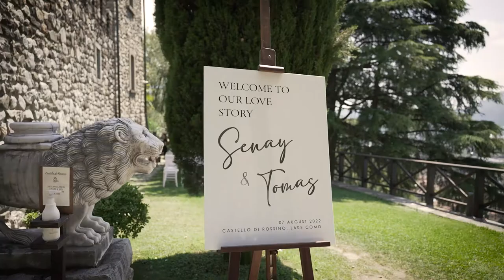Senay & Tom wedding trailer / 07.08.2022 / Elegant wedding at Castello di Rossino